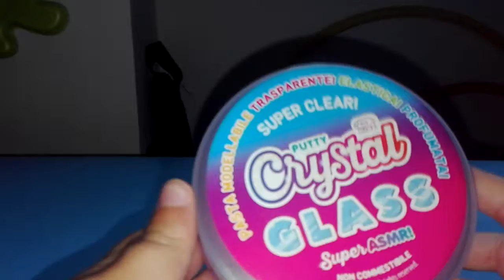2in1 video Putty Crystal pasta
Oggi ritornano i  video 2in1 con 1 novità.